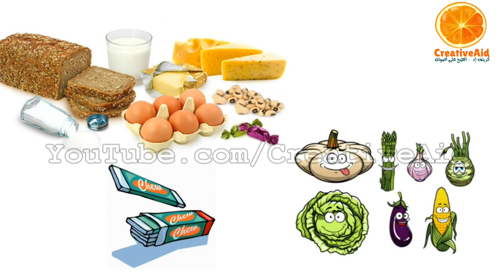تخلص من الغازات وانتفاخ البطن فورا بهذا العلاج الطبيعي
انتفاخ البطن مزعج، ومحرج، وغير مريح.  تخلص منه بطريقة طبيعية فورية وتعرف على اسباب الانتفاخ والغازات

Logo: CreativeAid
Video: CreativeAid
Watermark: CreativeAid
Content: CreativeAid